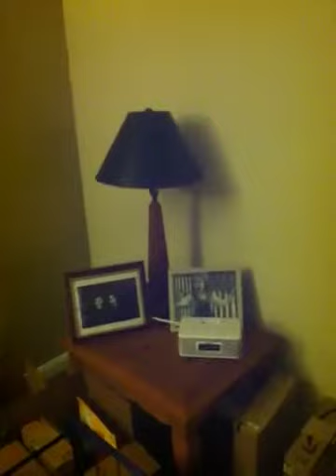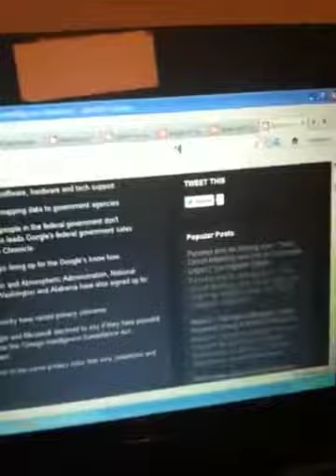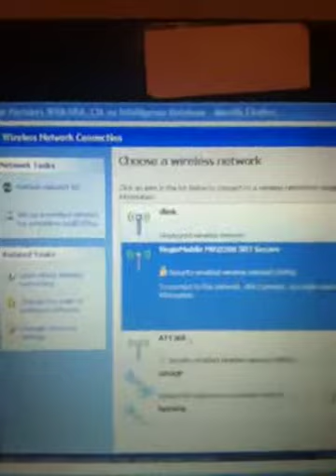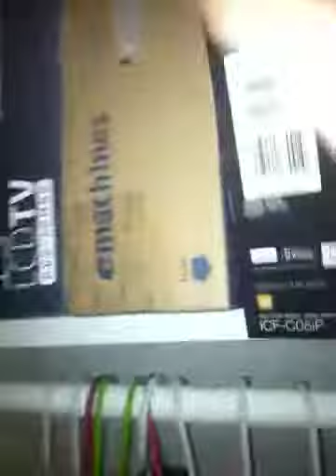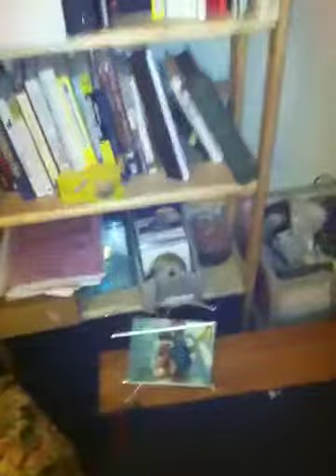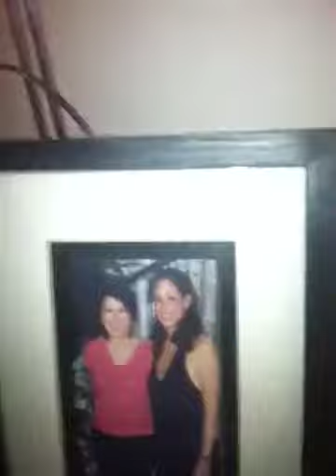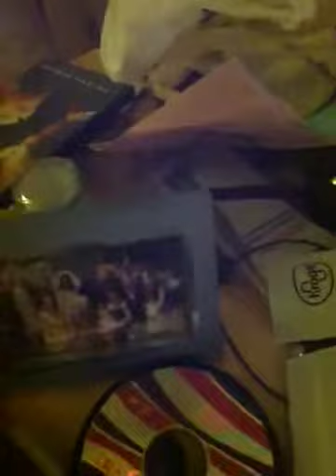Like a good neighbor...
Censored previously.